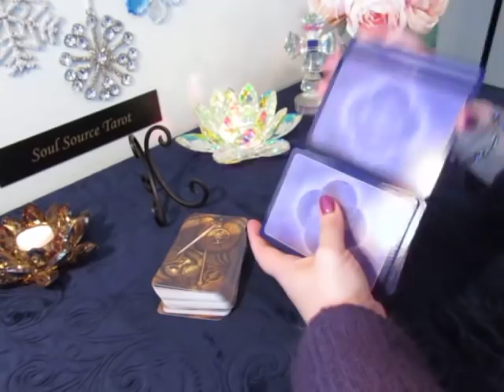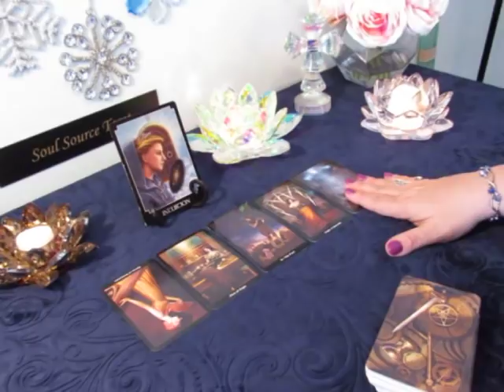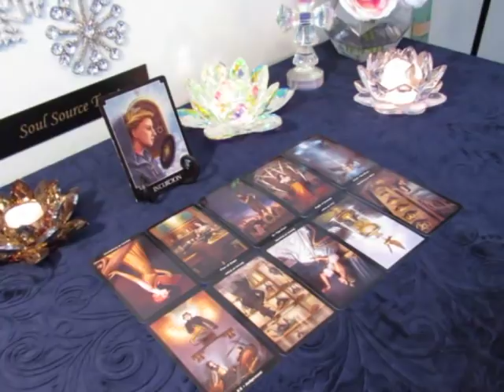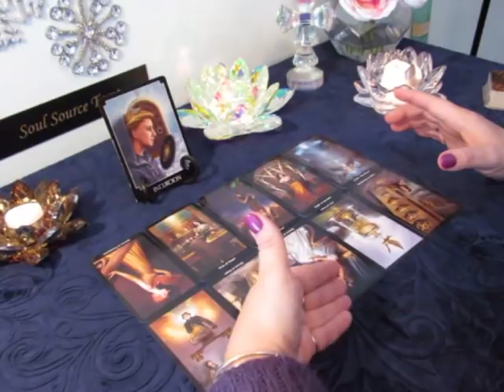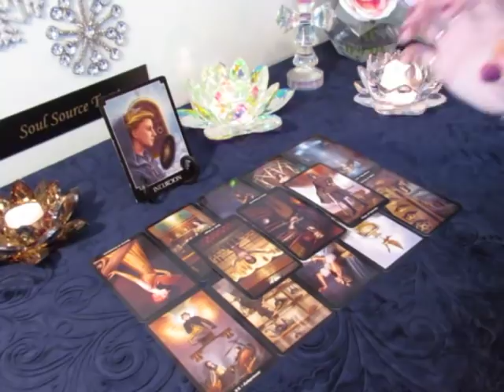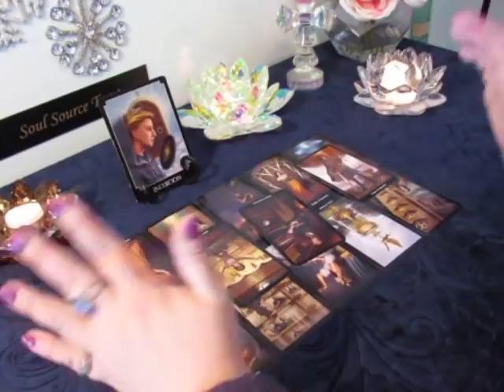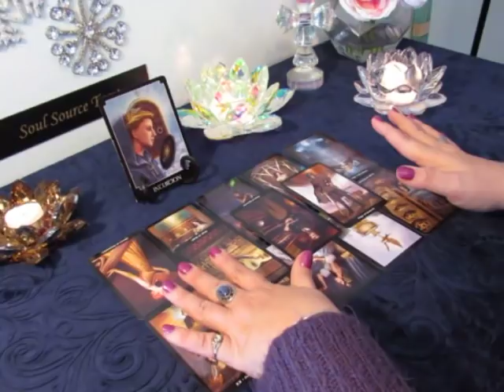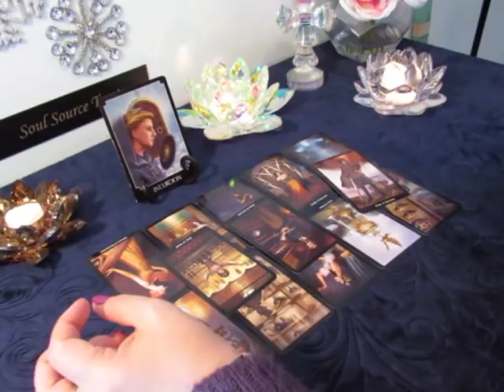~Singles~Fire Signs~Alone...& Starting Over~Aries~Leo~Sagittarius~Week Ahead Tarot